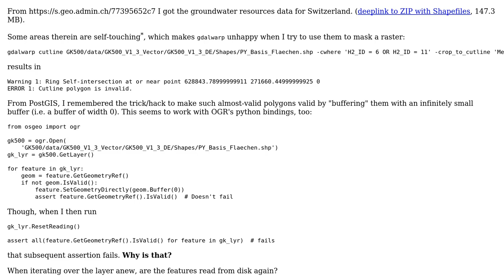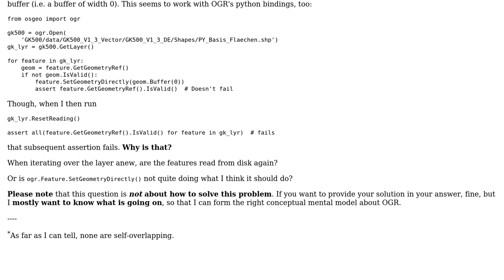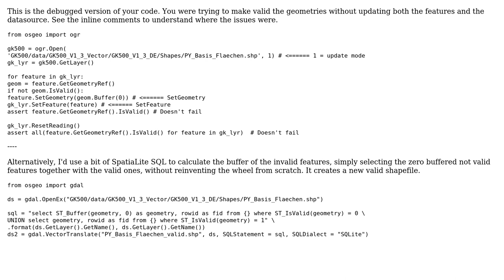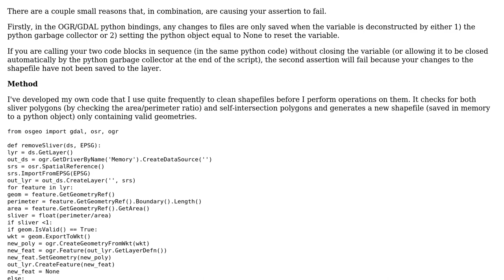GIS: Invalid geometries made valid don't remain valid? (2 Solutions!!)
GIS: Invalid geometries made valid don't remain valid?

With thanks & praise to God, and with thanks to the many people who have made this project possible! | Content (except music & images) licensed under CC BY-SA | Music | Images & others | With thanks to user PolyGeo user onakua user das-g user Antonio Falciano and the Stack Exchange Network Trademarks are property of their respective owners. You are responsible for your own actions.